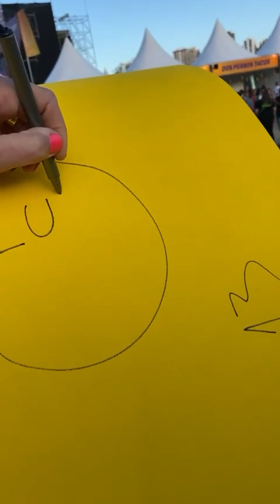Morre artista mineira Carol Cospe Fogo, primeira mulher a receber prêmio de melhor cartunista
É com profundo pesar que anunciamos o falecimento da notável artista mineira Carol Andrade, mais conhecida pelo seu nome artístico, Carol Cospe Fogo. A aclamada cartunista, que começou sua carreira em 2016, morreu no sábado passado (8), aos 40 anos, após uma parada cardíaca.

Nascida e criada em Belo Horizonte, Carol deu vida à cena artística brasileira com seus cartuns engajados e suas charges provocadoras. Foi impulsionada a esta forma de expressão por seu descontentamento político, criando obras que resonaram com milhares de pessoas em todo o país.

Carol fez história em 2019 ao se tornar a primeira mulher a receber o prestigioso prêmio Ângelo Agostini de melhor cartunista. Este prêmio reflete não apenas o respeito e a admiração que o público tinha por ela, mas também a significativa marca que deixou na indústria do cartum.

Carol inicialmente assinava suas obras como Carol Andrade, mas logo adotou o nome artístico de Carol Cospe Fogo, que reflete a intensidade e a paixão que ela colocava em suas criações. "Apesar da acidez de seu trabalho, ela era uma pessoa incrivelmente doce", lembra o chargista Duke, um colega e amigo próximo de Carol.

Nossos corações estão com a família, amigos e admiradores de Carol neste momento de tristeza. A indústria dos cartuns no Brasil e no mundo sente uma perda imensa. Seu legado, porém, continuará vivo através de seu trabalho inovador e de seu espírito pioneiro.